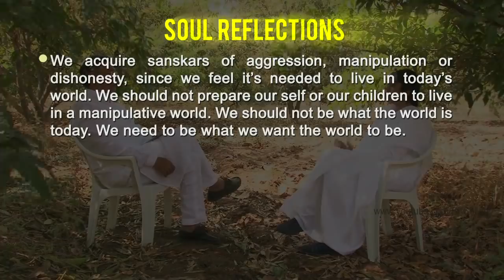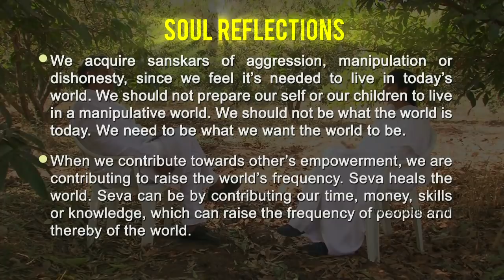Creating Your MIRACLES: Ep 40 Soul Reflections: BK Shivani (English Subtitles)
BK Shivani gives an insight about the Collective Global Consciousness being at a lower frequency, as most people in the world are at lower emotional frequency. Awakening of even one soul means the world is awakening. Our personal transformation not only benefits us or people around us, it influences the world. Be the ONE to SHIFT the World.